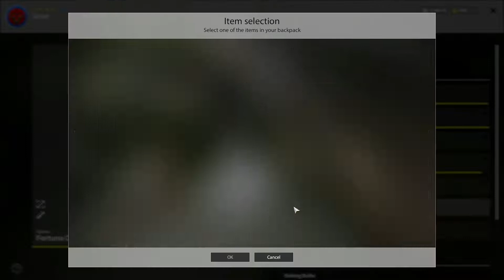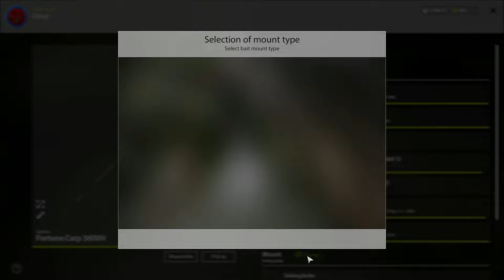Russian fishing 4 Akhtuba river Wild Carp Spot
Najnoviji spot  2. Travnja 2020